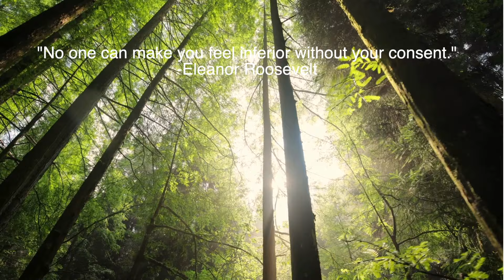Positive Affirmations For Value and Self Worth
Positive affirmations changed my life.  I healed my self worth and truly learned to love myself through this daily practice.  I hope it imparts healing to your soul as you continue on your journey of self love.  You deserve to believe in yourself and live a life full of peace and joy.

✨My Best Selling Weight Loss Guide and Cookbook "Plantifully Lean" :

I lost 70 lbs using the principles of calorie density and plate building and have kept it off for years.  Eating lots of veggies helps weight loss by filling you up and keep you full for less calories, not to mention all the fiber and nutrition! its easy to make veggies taste good without adding loads of calories!